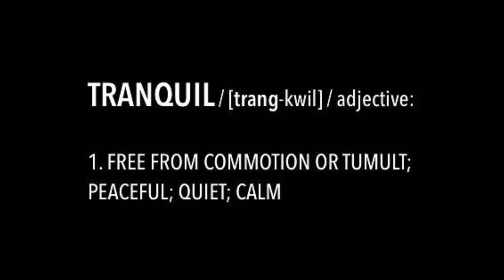8760 Glasgow Pointe ~ St. Marlo Country Club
TRANQUIL cul-de-sac home in PRESTIGIOUS St Marlo CC. Wide floor plan w/master + guest bedrooms on main, not commonly found. PRIVACY is PARAMOUNT in backyard w/lush landscaping, firepit, & dry deck w/Trex decking. Chef's kitchen w/granite, breakfast bar, & double oven looking into keeping room w/vaulted/beamed ceiling, built-ins, & custom fireplace. Master suite w/tray ceiling & sitting area. Master bath w/jetted tub, his/her vanities, & custom master closet. Finished terrace w/home theatre, bar, & home gym. Bonus room on 2nd floor for play room or game room.